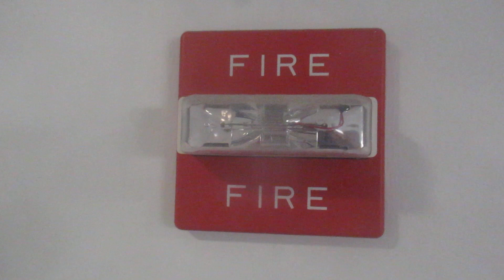Wheelock RSS-24-MCW Fire Alarm Strobe & ET70 Speaker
A Wheelock RSS-24-MCW fire alarm strobe & speaker located in the bathroom of a school in Princeton, NJ while I was watching a basketball 🏀 game in the building. This was quite strange but I'm unsure on the model of the speaker so any help is greatly appreciated. My guess is ET70 & I've never seen one before.